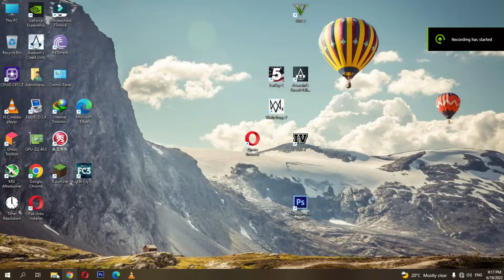Assassin's Creed Origins GTX 650 1GB - Xeon E3 1230 V2 CPU - 8Gb Ram | Benchmark.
Specs:
CPU:Xeon E3 1230 V2 CPU (i7 3770 equivalent)
RAM:8GB
Graphic Card:GTX 650 1GB
Intro - 0:00
Very Low - 0:08
80% Rsolution Modifire - 2:18
50% Rsolution Modifire - 4:01
Assassin's Creed Origins - GTX 650
Assassin Creed Origins - GTX 650 1GB
Assassin Creed Origins - GTX 650 1GB - i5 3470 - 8GB Ram
GTX 650 | Assassin's Creed Odyssey
ASSASSINS CREED ORIGINS - GTX 650 - i5-4590
Assassin's Creed Origins GTX 650 1GB
Assassin's Creed Origins GTX 650 1GB - Xeon E3 1230 V2 CPU  - 8Gb Ram
Assassin's Creed Origins GTX 650 1GB - i7 3770 CPU  - 8Gb Ram
Assassin's Creed: Origins Gameplay (GTX 650 | i5-2400 | 8GB RAM)
Assassin Creed Origins - GTX 650 1GB - i5 3470
30 Games Test GTX 650 1GB in 2022
Assassin's Creed Origins (I5 3570 + GTX 750TI)